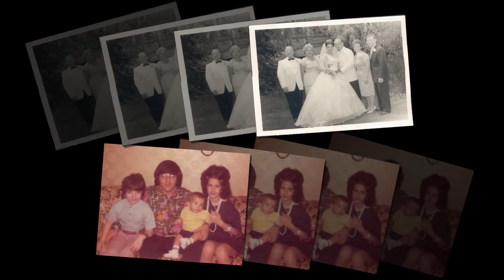Patrick N. Fedele's Video Tribute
Celebration of Life Video Tribute
This service is provided by Bartolomeo and Perotto Funeral Home, Inc., Rochester, NY
To read Patrick's complete obituary and to read and share condolences,